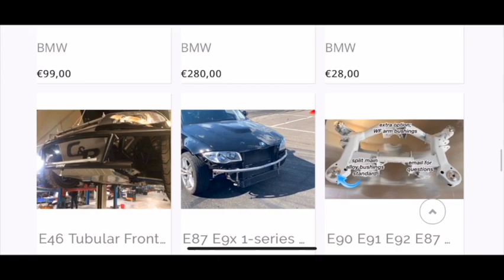Electric / Power Steering, Formula Drift Problems, My Shop and more! Instagram Answers Revealed!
Why does power steering fail so often in pro drifting?
Would you rather have a turbo car with a bad angle kit or a stock motor with Wisefab?
What went as expected in FD and what was unexpected?

You guys asked, we answered!

2:34 Power Steering / Electric Power Steering in Drift Cars

10:35 Stock Motor & Wisefab or Turbo Motor No Wisefab

16:23 How To Get To DMEC Level

26:02 Formula Drift Expected / Unexpected

37:06 Visiting My Shop?

Dealer for
Wisefab
Feal Suspension
NASCAR gearboxes
Quick Change Custom Differentials
Seems Legit Garage
Fuelab Fuel Systems